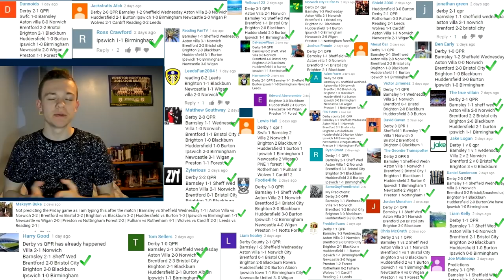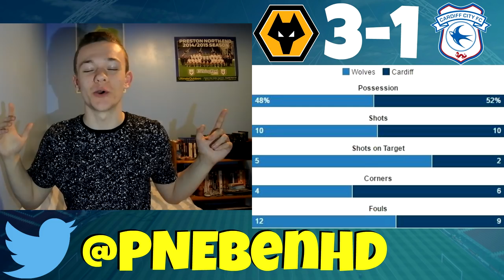The Championship Round-UP #30 + My Midweek Score Predictions! How Did Your Team Do?!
Midweek fixtures:
Aston Villa vs QPR
Barnsley vs Cardiff
Brentford vs Leeds
Brighton vs Birmingham
Derby vs Fulham
Ipswich vs Wigan
Preston vs Bristol City
Rotherham vs Sheff Wed
Wolves vs Forest
Reading vs Blackburn
Huddersfield vs Norwich
Newcastle vs Burton

This weeks results:
Derby 1-0 QPR
Barnsley 1-1 Sheff Wed
Aston Villa 2-0 Norwich
Brentford 2-0 Bristol City
Brighton 1-0 Blackburn
Huddersfield 0-1 Burton
Ipswich 1-1 Birimingham
Newcastle 2-1 Wigan
Preston 1-1 Forest
Rotherham 0-1 Fullham
Wolves 3-1 Cardiff
Reading 1-0 Leeds